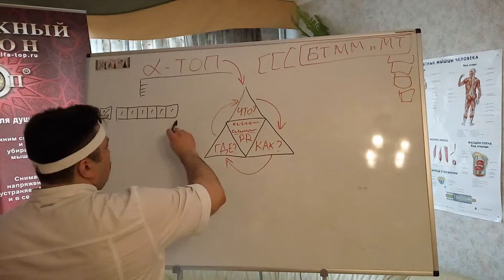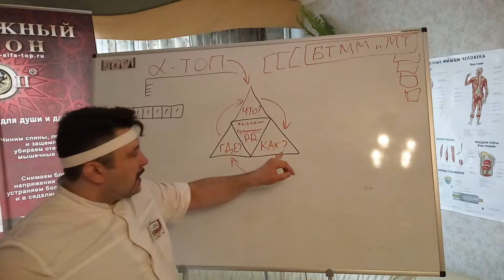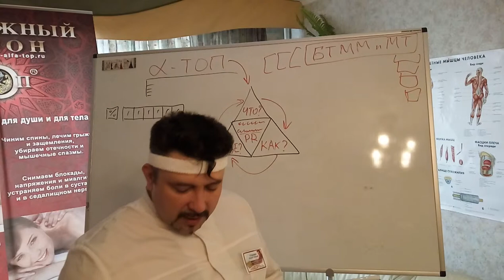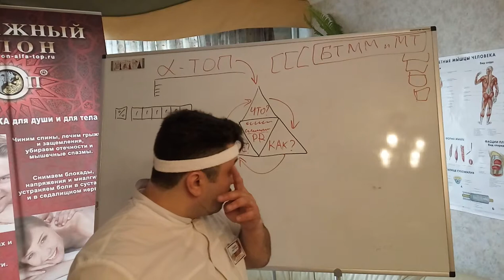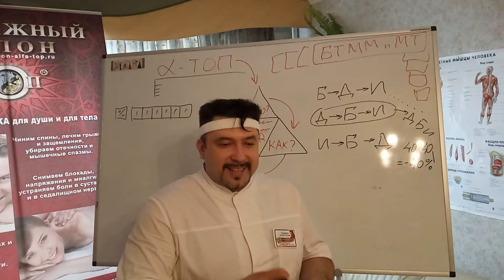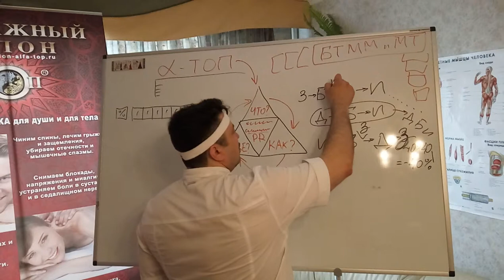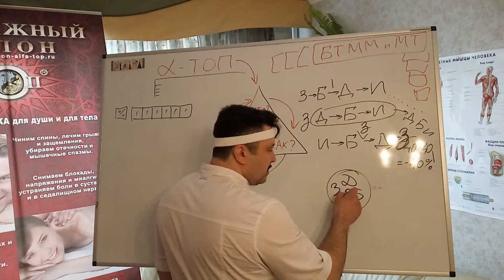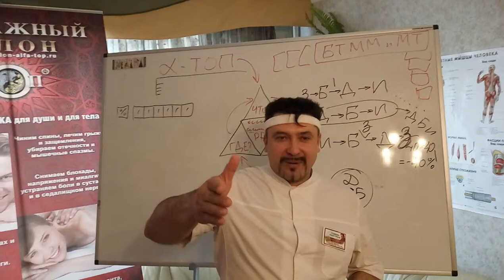Чем выгодна школа "Альфа ТОП" для массажистов и мануалистов? Ч-2